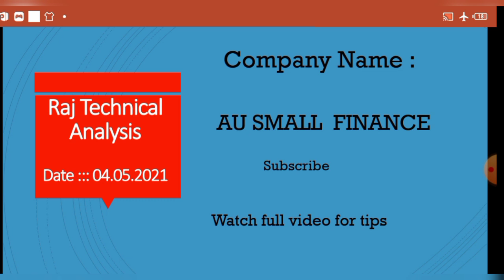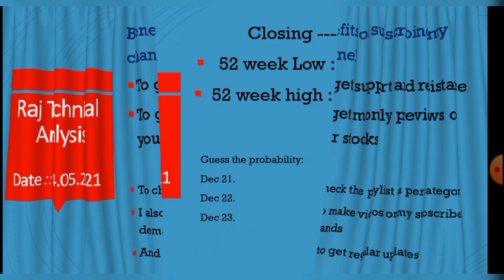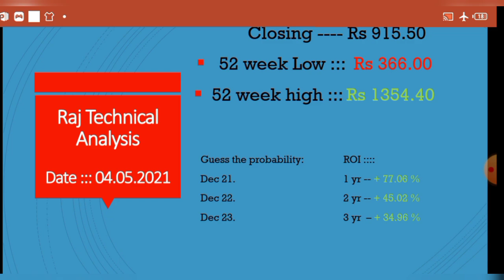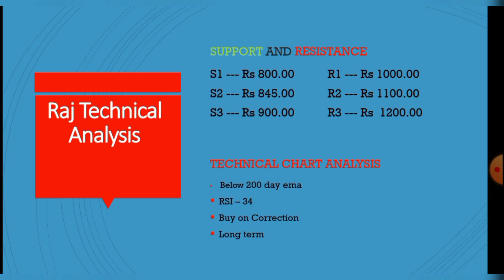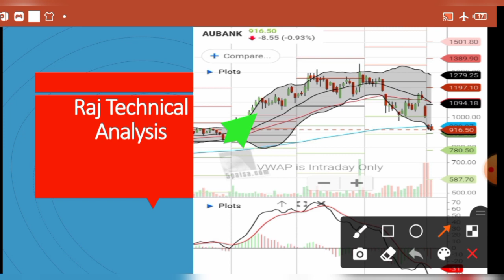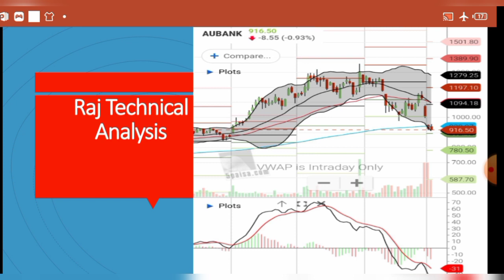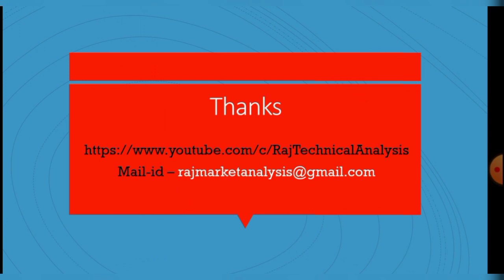Au small finance bank, au small finance bank share analysis